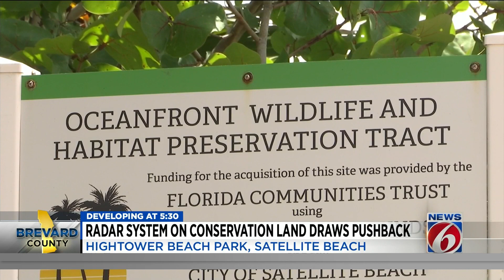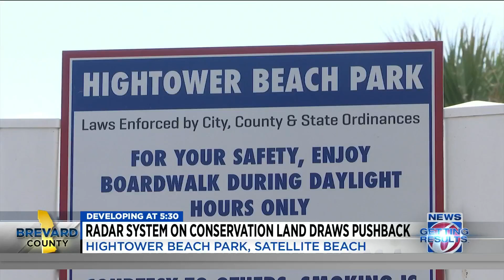Radar system on Satellite Beach Conservation land draws pushback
Last week, the Florida Communities Trust voted to allow the radar system, proposed by a Florida of Institute Technology meteorology professor.